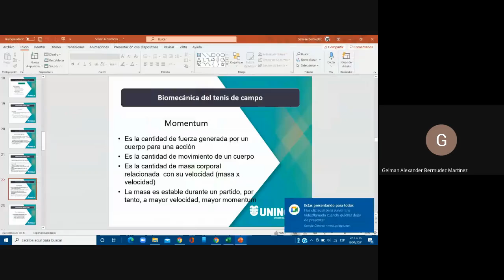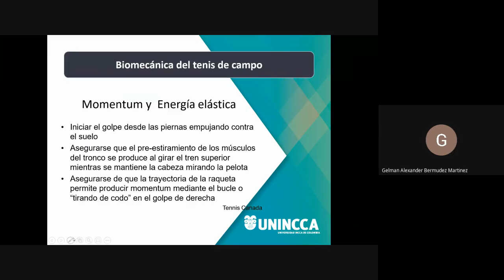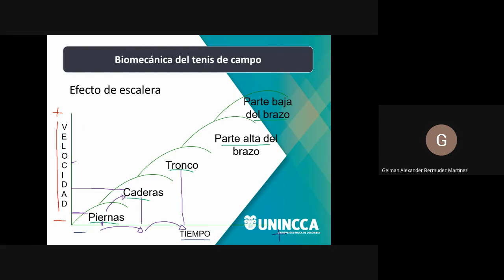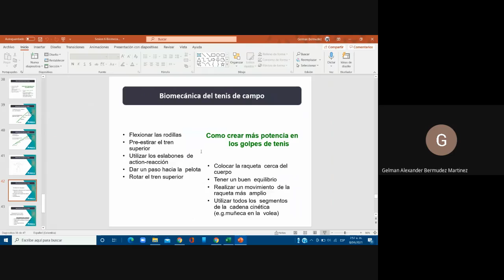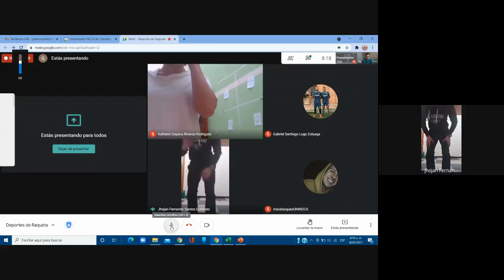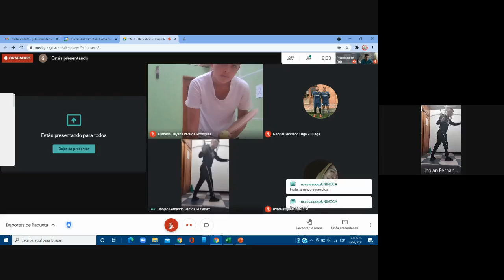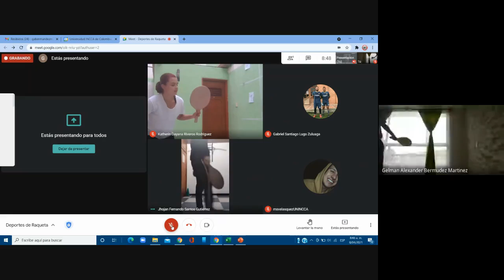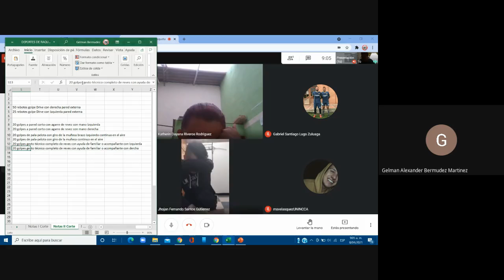Momentum - Cadenas coordinativas - Pala # 2 - Golpe revés - Deportes de Raqueta 2021 04 08